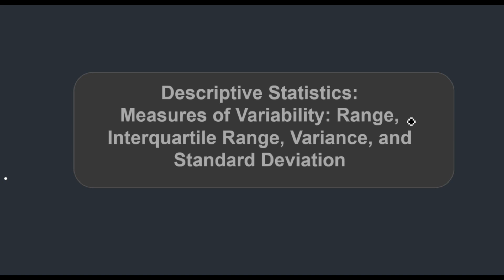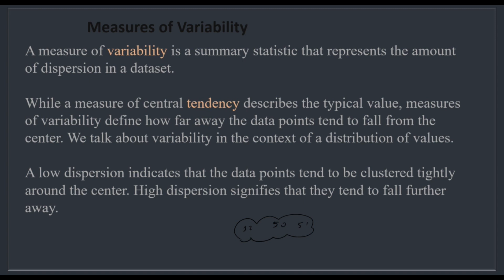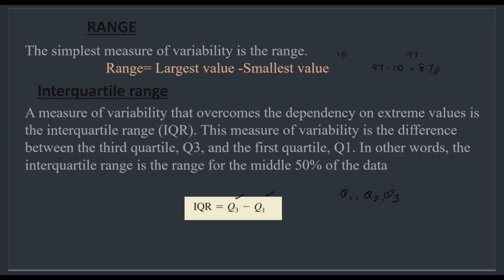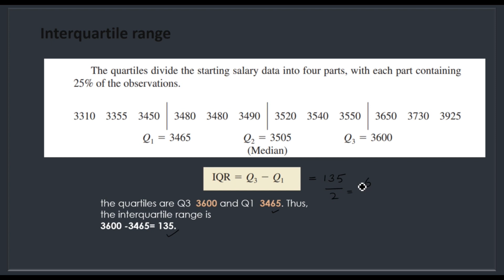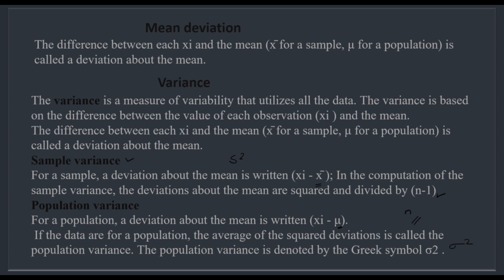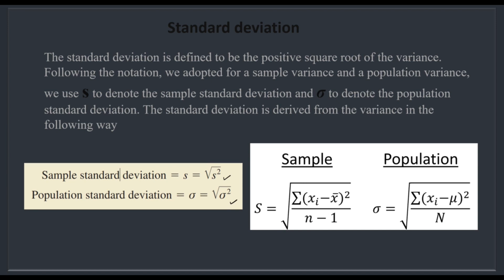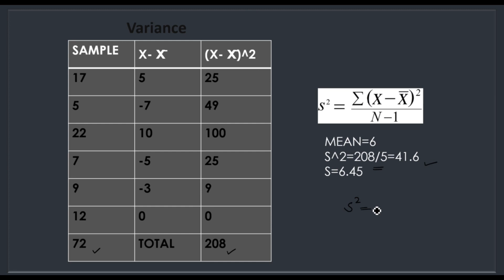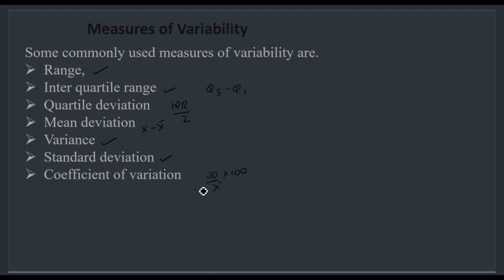STAT2-Descriptive Statistics-Measures of variability (മലയാളത്തിൽ)RANGE, IQR, SEMI IQR, SD, VARIANCE